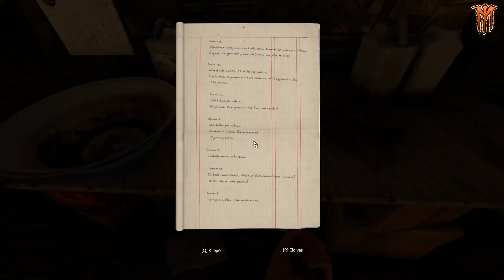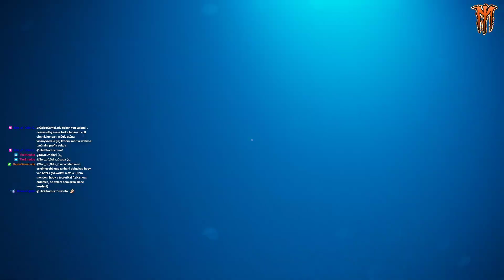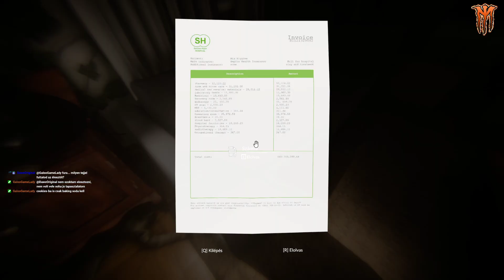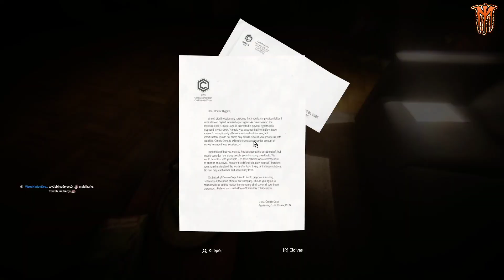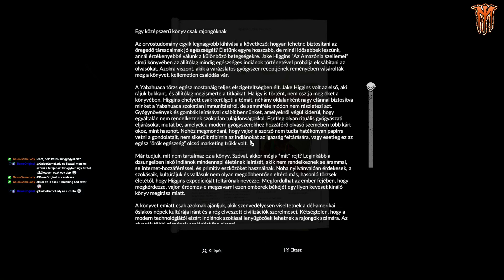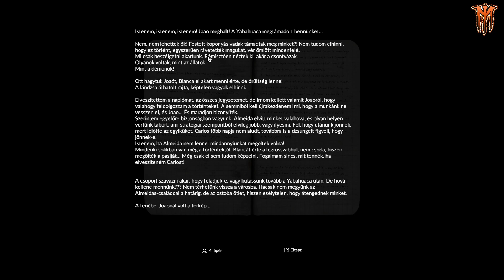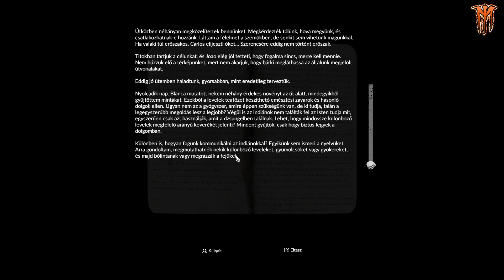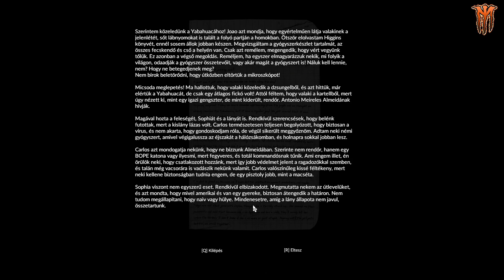Green Hell - ep:9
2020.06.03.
A mai epizódban hihetetlen dolgok történnek!
Megtaláljuk a dzsip roncsát és az üzemanyagot!
A mélységbe szállunk alá a lifttel!
Felfedezünk egy új területet, tragikus történettel!
Újabb Ayahuasca kezelésnek vetjük alá magunkat!
Durva dolgok történnek ki rólunk, feleségünkről, és a világról a dzsungelen kívül!
Köszi a figyelmet!